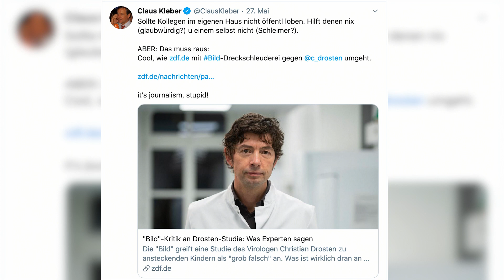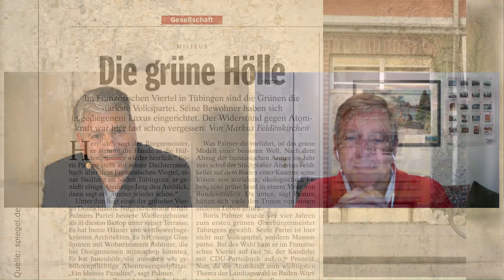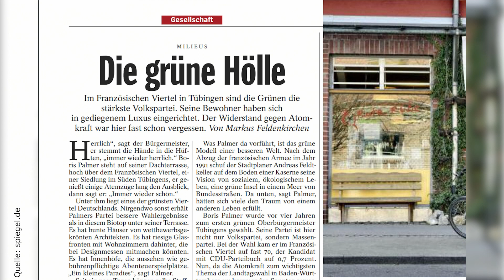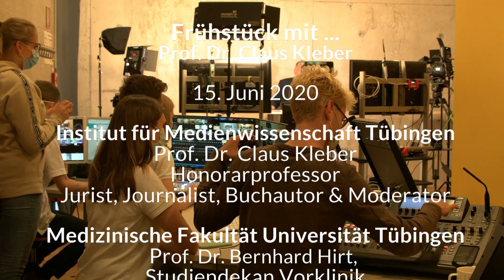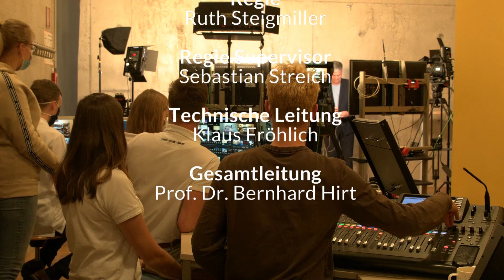Frühstück mit... #10 – Claus Kleber (15.06.2020)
▶ Zum Start in die neue Woche freuen wir uns ganz besonders, Claus Kleber, Honorarprofessor an der Universität Tübingen und Moderator beim ZDF heute-journal, beim Frühstücksfernsehen begrüßen zu dürfen. ◀

▶ Unser Gast ◀
Prof. Dr. Claus Kleber:

▶ "Frühstück mit..." – das interaktive Frühstücksfernsehen der Medizinischen Fakultät Tübingen unter Moderation von Prof. Dr. Bernhard Hirt. ◀